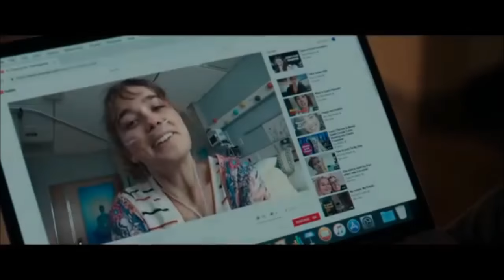Novo Amor - State Lines [Five Feet Apart]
just a fan video. hope u guys doing well xoxo